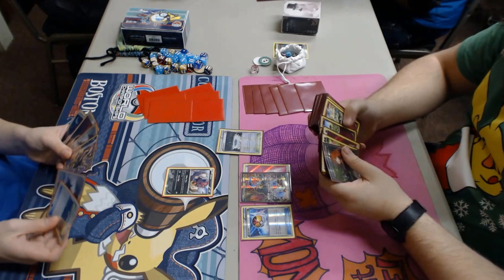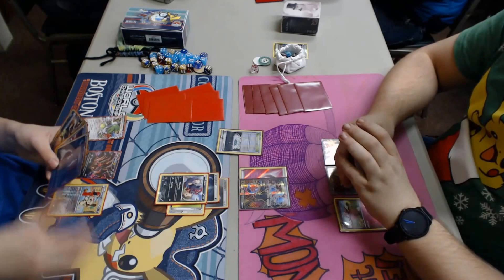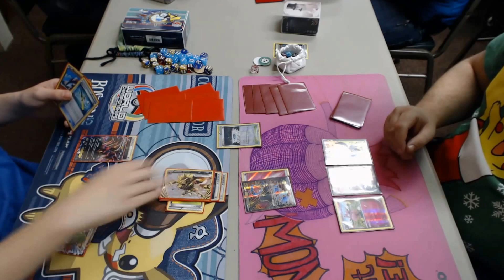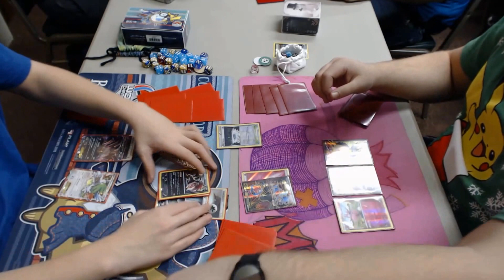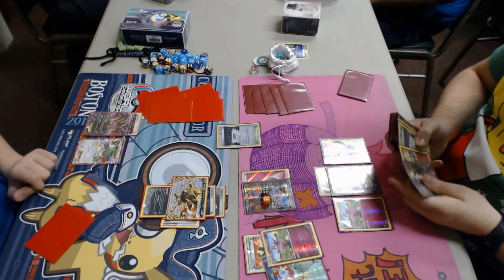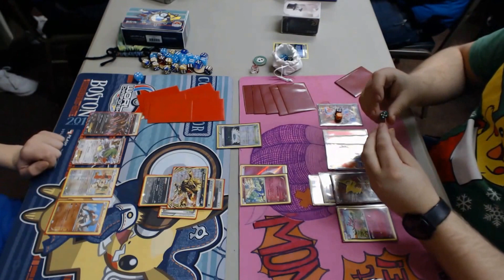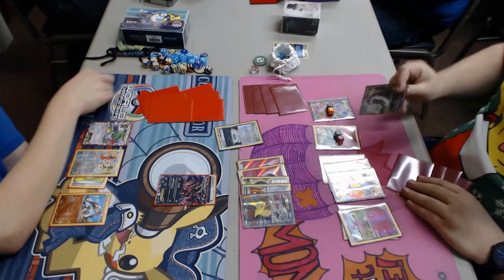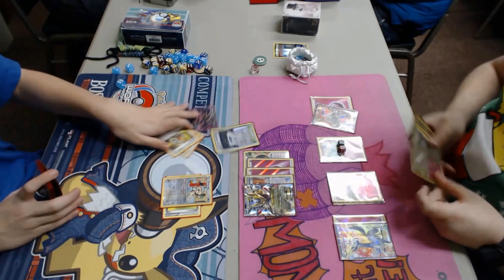Ontario Cities Round 6 Ben vs Zach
Zoroark/Yveltal/Regirock vs. FairyTina.